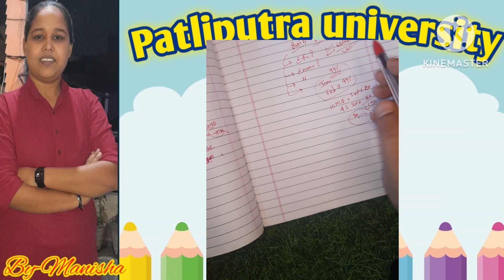ba/bsc/bcom fail , promoted students exam form date|ppu fail or promoted students exam date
patliputra university fail  students exam for. kab aaegaa

patliputra university promoted student exam form kab aaega

patliputra university promoted students ka exam pattern kaisa hoga

patliputra university fail  student exam. pattern

veer Kunwar Singh University fail student exam form

lmnu. fail  student exam form

bihar University fail ya promoted student exam pattern